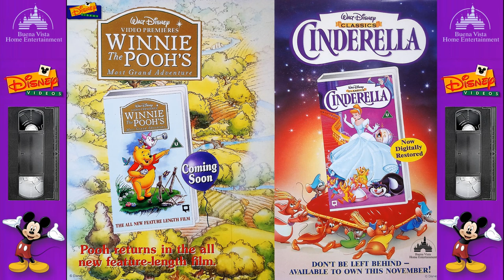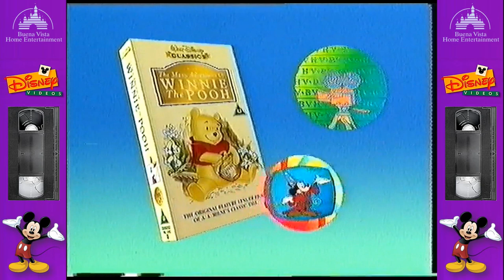The Black Cauldron (29th September 1997) UK VHS